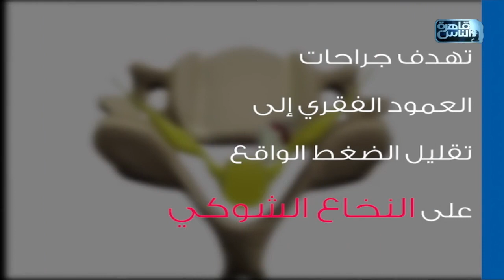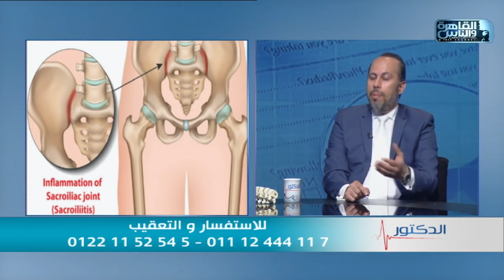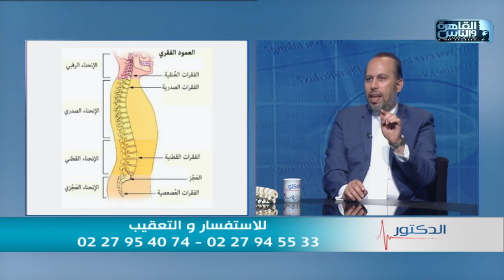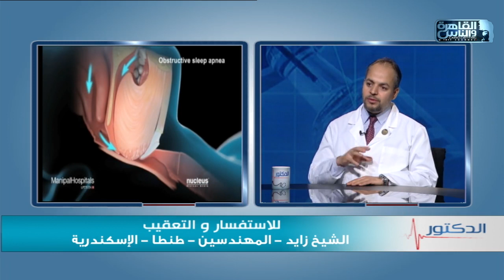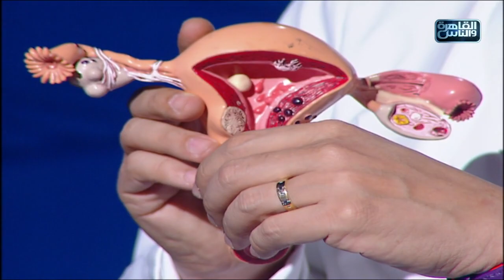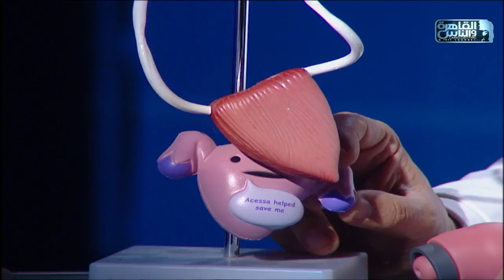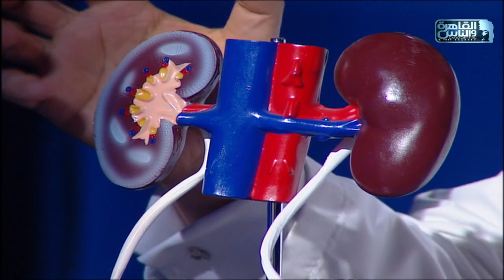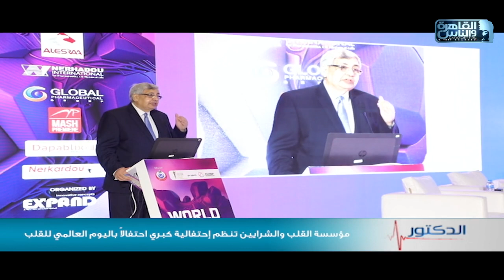الدكتور | الحلقة الكاملة 3 أكتوبر 2023 مع دكتور أيمن رشوان